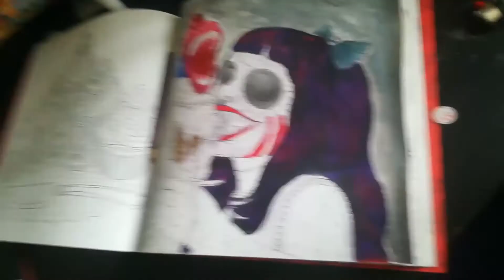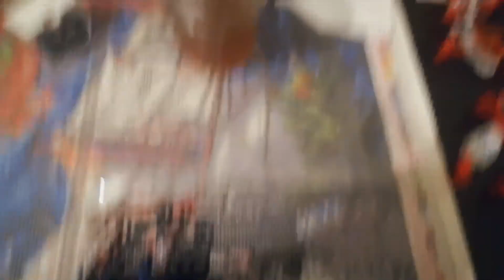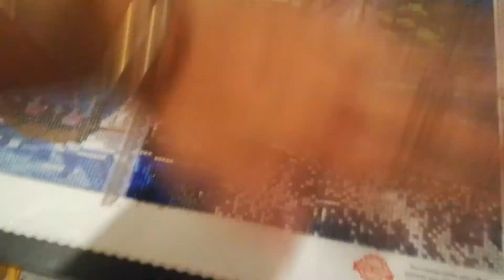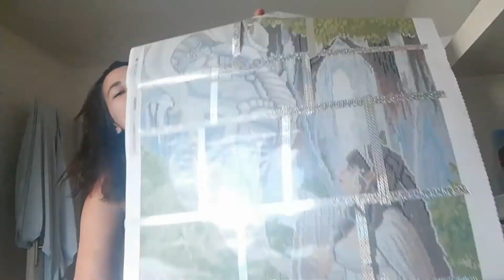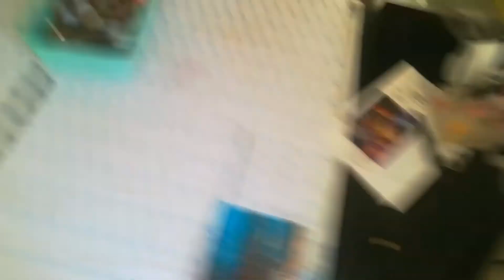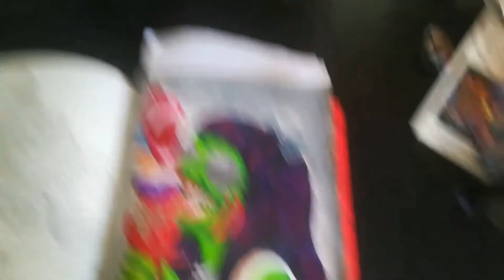vlog 2 : coloriage et diamond painting et du papotage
Bisous bisou